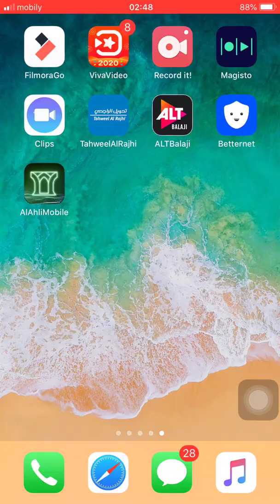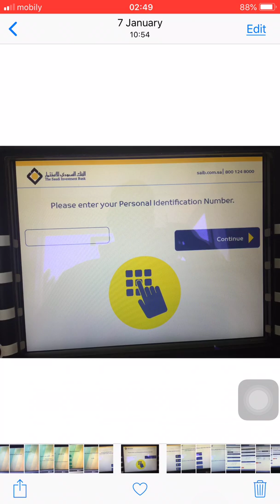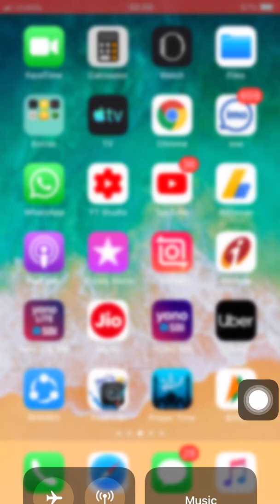Bank Atm Se Paise Kaise Nikalte Hai ! The Saudi Investment Bank Se Paise Kaise Nikalte Hai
How To WITHDRAWMONEY By The Saudi Investment Bank In Hindi/Urdu